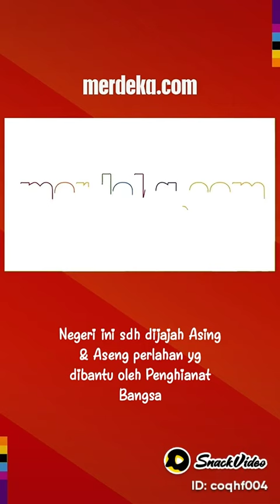NEGERI INI SUDAH DI JAJAH ASING DAN ASENG PERLAHAN YANG DI BANTU OLEH PENGHIANAT BANGSA.